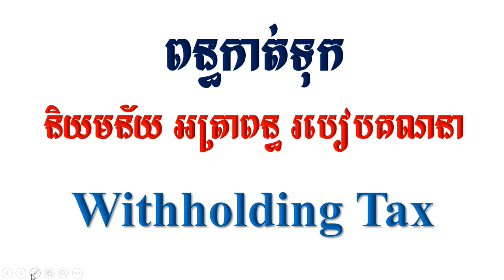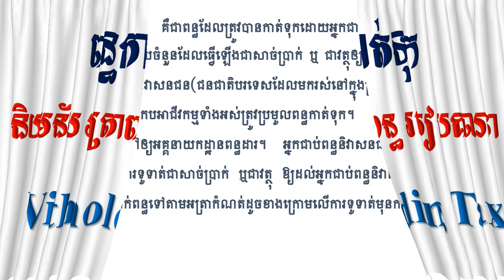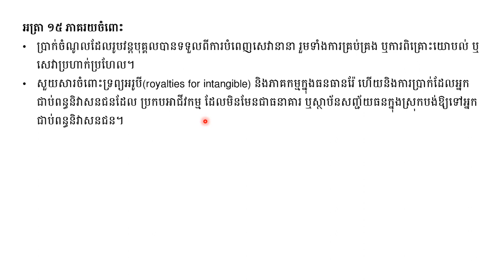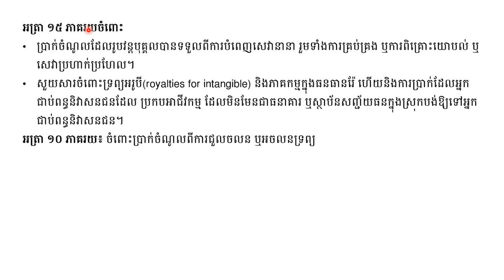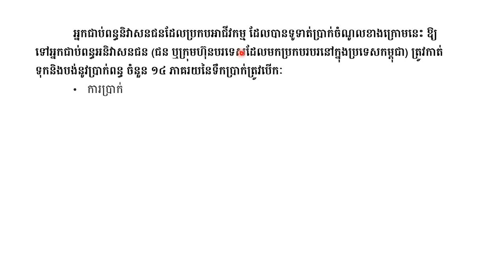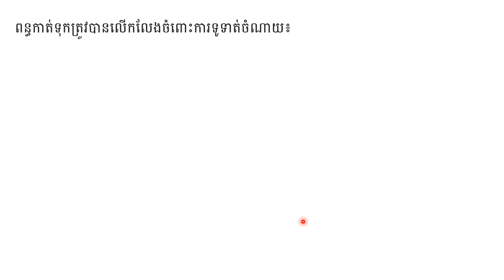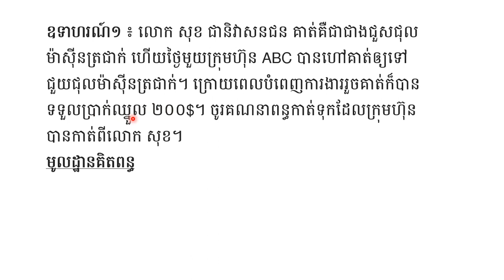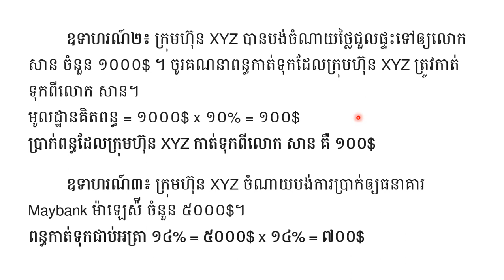ពន្ធកាត់ទុក, Withholding Tax, និយមន័យ, អត្រាពន្ធ, របៀបគណនា, ករណីលើកលែងពន្ធកាត់ទុក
+  ចែករំលែកវិញ្ញាសាប្រឡងចូលក្របខ័ណ្ឌរដ្ឋ ប្រឡងបាក់ឌុប។
    +  ចែករំលែកចំណេះដឹងទូទៅជាច្រើនទៀត។